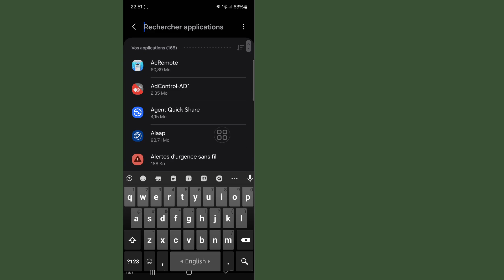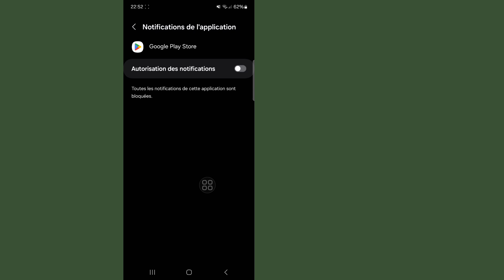COMMENT RÉGLER LE PROBLÈME De IMPOSSIBLE D'INSTALLER L'APPLICATION SUR PLAY STORE (2024)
COMMENT RÉGLER LE PROBLÈME De IMPOSSIBLE D'INSTALLER L'APPLICATION SUR PLAY STORE

Je vais vous montrer comment réparer l'impossibilité d'installer l'application dans Google Play Store. Regardez cette vidéo et découvrez comment réparer l'impossibilité d'installer l'application dans Google Play Store.

Comment réparer Impossible d'installer l'application dans Google Play Store.

🤷‍♂️ Autres requêtes connexes :

comment réparer l'impossibilité d'installer l'application sur Google Play Store,
comment réparer Google Play qui n'installe pas d'applications,
Je ne peux pas installer l'application, comment résoudre l'impossibilité d'installer l'application dans le Play Store,
Je ne peux pas installer l'application, résoudre le problème